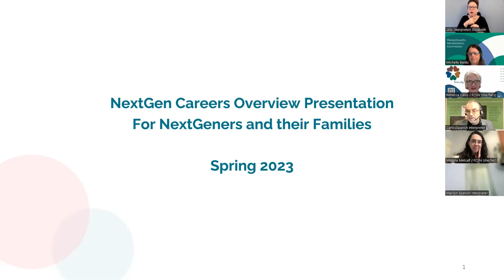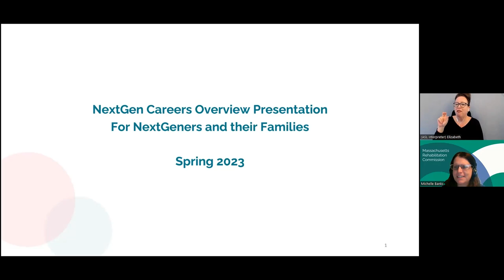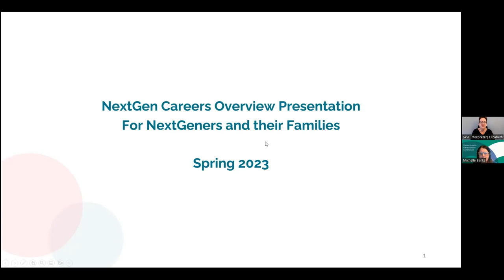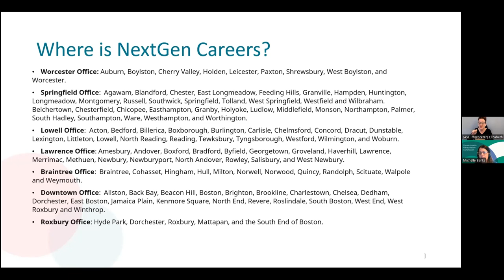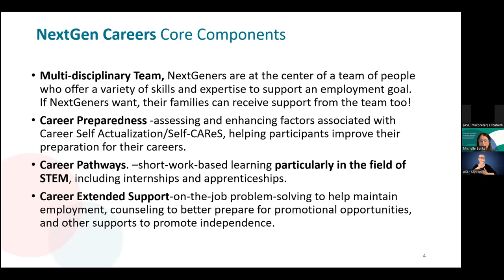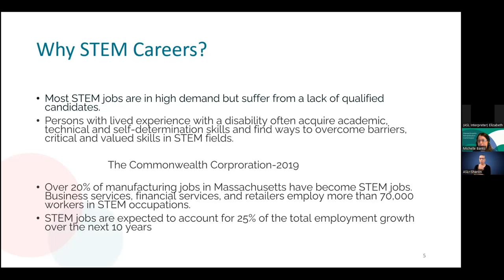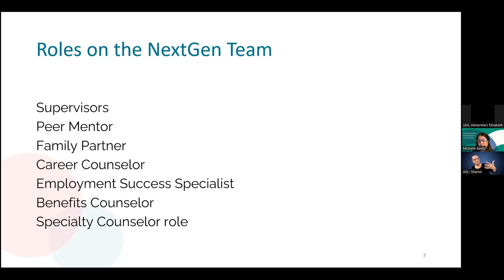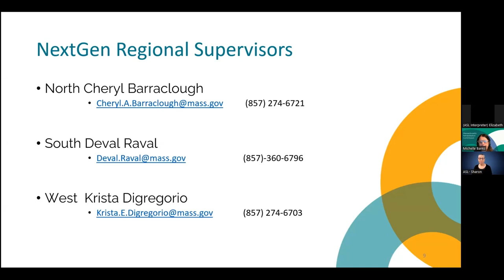Introducing NextGen Careers Initiative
Join Michelle Banks, NextGen Careers Strategic Director from Massachusetts Rehabilitation Commission (MRC), and Rebecca Davis, Director of Transition Projects at The Federation for Children with Special Needs, to learn more about MRC’s new initiative for young people transitioning from high school to post-secondary career opportunities.

Interpretation is available in ASL, Portuguese, and Spanish.

***Please Note: Next Gen is available for the time being in only the following areas – Boston, Worcester, Braintree, Lawrence, Lowell, Springfield, and Roxbury.